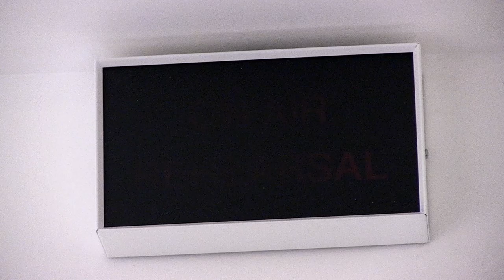StudioLab Promo - University of the West of Scotland